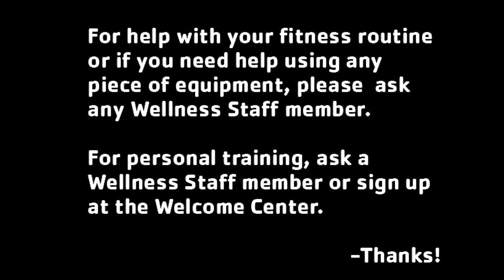goblet box squat fkChV8Bu